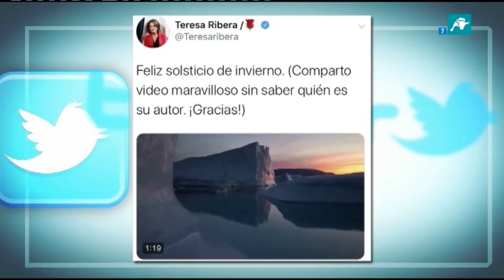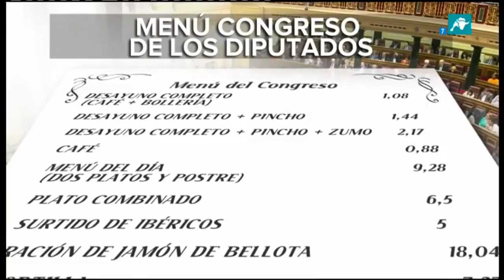El Gato Premium | 26-12- 2019